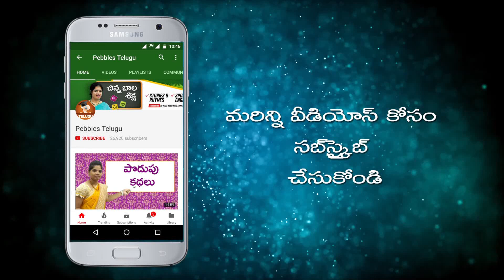Pronounciation of J words|జె తో మొదలయ్యే పదాలను ఎలా పలకాలి| Phonic sounds in telugu